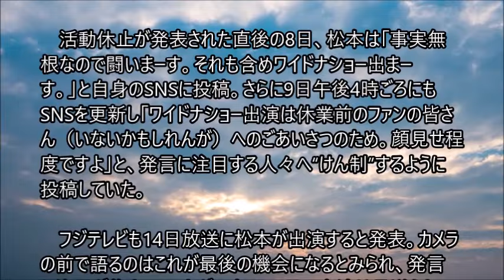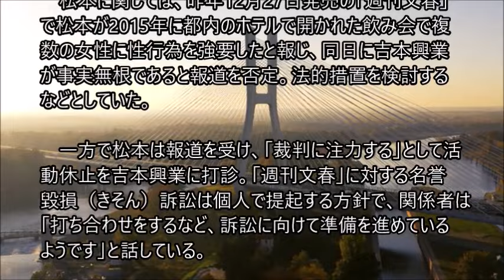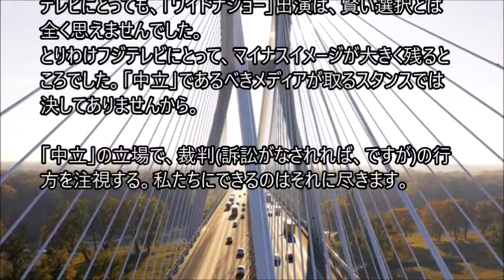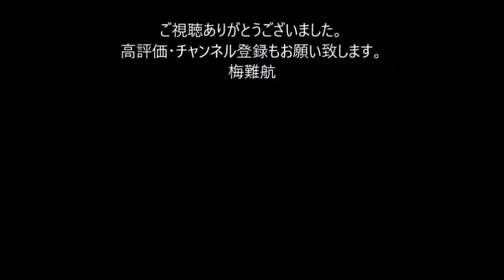松本人志 急転！14日「ワイドナショー」出演せず フジ「総合的な判断」 Xで出演宣言も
ダウンタウンの松本人志（60）が自身のXで出演すると投稿していた14日放送のフジテレビ「ワイドナショー」（日曜前10・00）に、急転出演しないことが10日、分かった。　フジテレビはこの日、スポニチの取材に「総合的な判断」として松本の出演がなくなったとした。フジテレビと吉本興業が協議して決めた。

　活動休止が発表された直後の8日、松本は「事実無根なので闘いまーす。それも含めワイドナショー出まーす。」と自身のSNSに投稿。さらに9日午後4時ごろにもSNSを更新し「ワイドナショー出演は休業前のファンの皆さん（いないかもしれんが）へのごあいさつのため。顔見せ程度ですよ」と、発言に注目する人々へ“けん制”するように投稿していた。

　フジテレビも14日放送に松本が出演すると発表。カメラの前で語るのはこれが最後の機会になるとみられ、発言に注目が集まっていたが一転、14日の出演は見送られた。松本は昨年3月限りでコメンテーターを務めていた「ワイドナショー」を降板していた。

松本に関しては、昨年12月27日発売の「週刊文春」で松本が2015年に都内のホテルで開かれた飲み会で複数の女性に性行為を強要したと報じ、同日に吉本興業が事実無根であると報道を否定。法的措置を検討するなどとしていた。。。